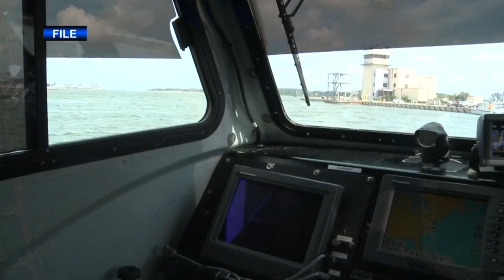Headlines for Friday, December 16, 2016 (HL-16)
FITMAS-Family Fitness, Autonomous Swarmboats: New Missions.